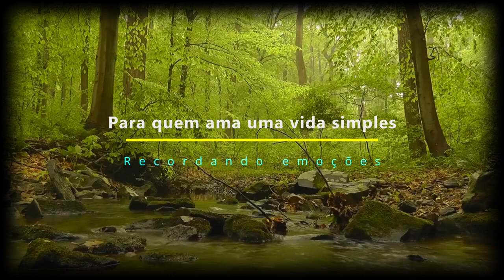Comemorando o aniversário do Sr. João (da dona Nelly)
Comemoração dos 70 anos do Sr. João cercado de parentes, amigos e muita alegria. Confiram aí a festa.